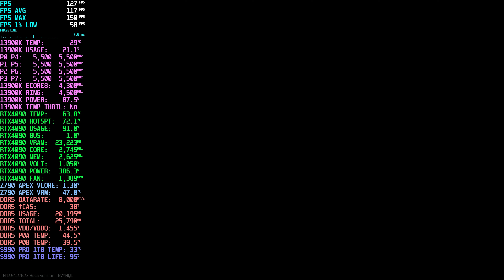RTX 4090 Streets 4K Ultra || 3840x2160 Native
CPU: Intel i9-13900K (PCore SP 114)
GPU: MSI Gaming Trio GeForce RTX 4090 24GB
MOTHERBOARD: ASUS ROG Maximus Z790 Apex
RAM: 32GB G.Skill Trident Z5 Neo RGB 8000MT/s CL38 Silver (2x16GB SK Hynix A-Die)
STORAGE: Samsung 990 Pro 1TB
PSU: Be Quiet! Straight Power 11 Platinum 1200W
CPU BLOCK: EK Quantum Delta² TEC
RAM HEATSPREADERS: Bykski B-MRCOV-X-V2
RAM BLOCK: Bykski B-RAM-X-V4
M2 BLOCK: Bykski B-NVME-SL
RADIATOR: Alphacool NexXxos XT45 1260mm
COOLANT: EKWB EK-Cryofuel Solid Cloud White
RESERVOIR + PUMP: XSPC D5 Photon 170 V3
TIM: EK-TIM Ectotherm Thermal Grease
FANS: Noctua NF-A20 Chromax Black 200mm (x4)
MOUSE: Razer Death Adder V3 Pro + Pulsar Superglide V1 Glass Skates

ASUS Z790 Maximus APEX BIOS 1402. Resizable BAR is enabled. Everything is being displayed on a Samsung Odyssey G7 32" 1440p 240Hz 1000R panel. Single PC recording through Nvidia Shadowplay, up to 10% frame loss. Detailed setup and configuration info below. Enjoy.

Presets: pyur90
Resolution: 3840x2160 UHD
Upscaling: Native (None)
Textures: High
Shadows: Ultra
LOD: 2.5
VIS: 2500
HBAO: High
SSR: Ultra
Anisotropic Filtering: On
Sharpness: 0.0
PostFX: Off
Binaural Audio: Off

VIDEO CONTENTS
00:00 Long Barrel MPX
00:48 Showing graphics settings
00:58 RTX 4090 Streets 4K Ultra
10:15 Thanks for supporting my dream, check out these related videos & playlists!